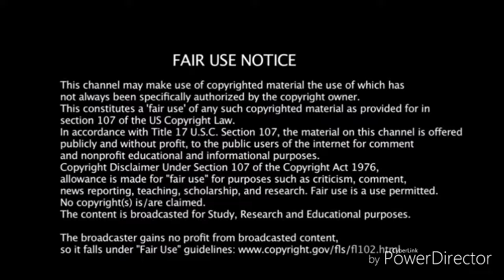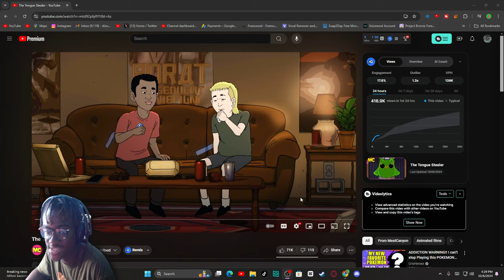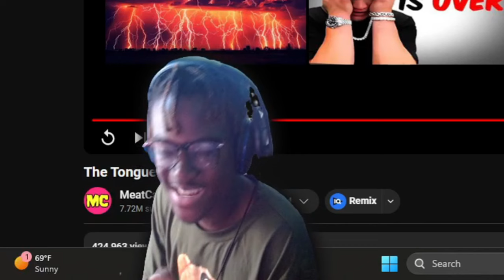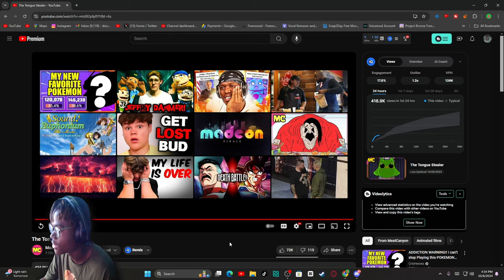The Tongue Stealer Reaction! - "JAPANESE PARASITE??!"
The Tongue Stealer Reaction! - "JAPANESE PARASITE??!" - BigRion16
TimeStamp
0:00 - Before The Reaction
0:17 - Intro
0:40 - Japanese Baddies
2:18 - Tongue Parasite
4:35 - After The Reaction
5:50 - Outro